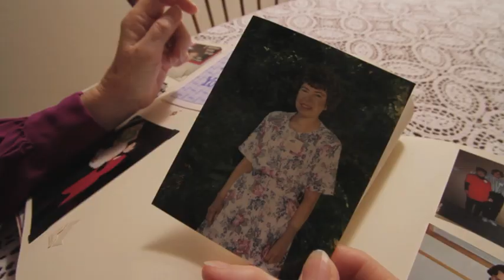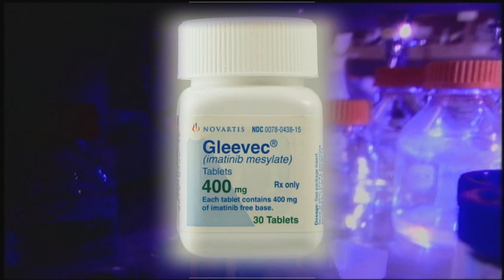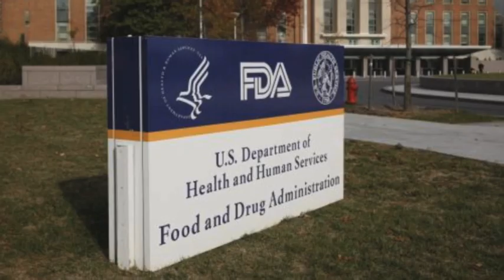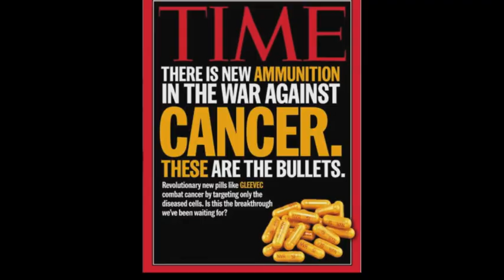2013 UCSF Medalist: Brian Druker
Brian Druker, MD, director of the Oregon Health & Science University Knight Cancer Institute, received the 2013 UCSF Medal on April 4. The UCSF Medal is given to individuals who have made outstanding contributions in areas associated with the University's mission, goals and values. Initiated in 1975 by then Chancellor Francis Sooy, the award replaced the granting of honorary degrees. Selection of the recipients is made annually by a distinguished committee composed of members both inside and outside UCSF.